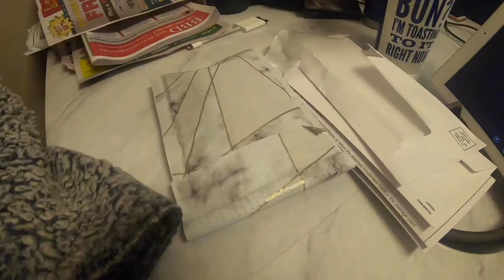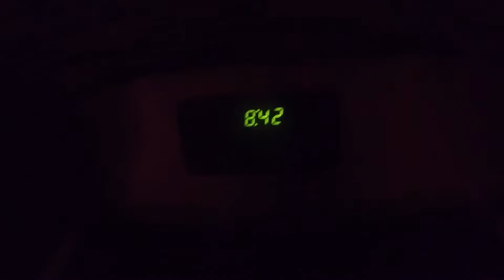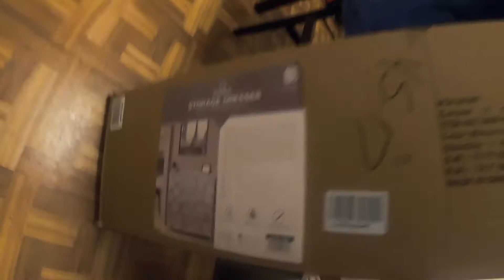ГОТОВЛЮ МЕДОВИК | СЕЛА НА ШПАГАТ | СЛОЖНАЯ УЧЕБА В США